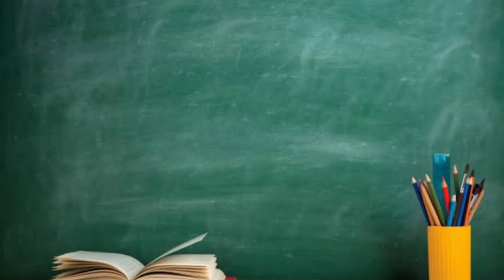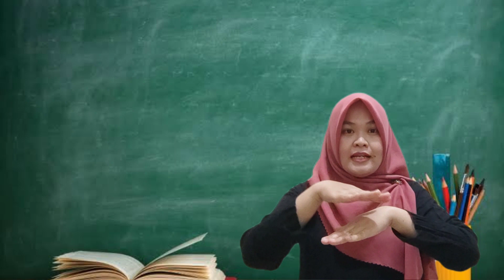RANGKA GERAK MANUSIA, BELAJAR LEBIH ASYIK BERSAMA IBU AYU !!!